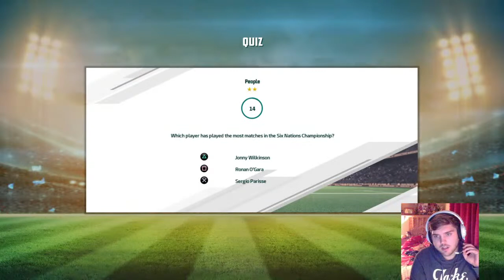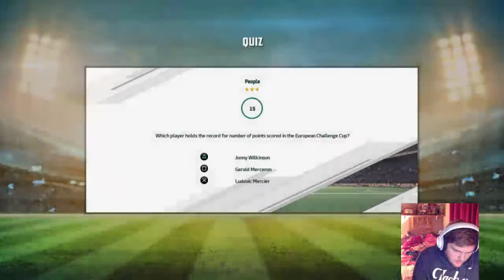Playing As The official All Blacks In Rugby 20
Rugby Union channel covering every game, tackle and ruck.